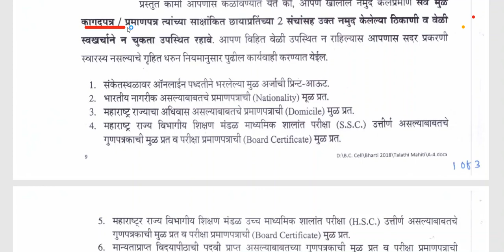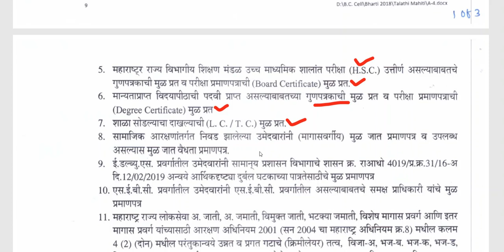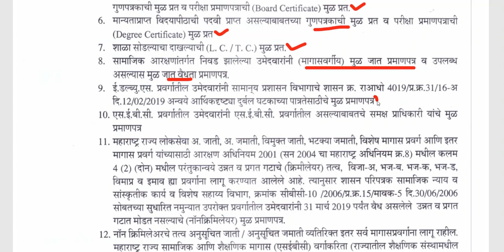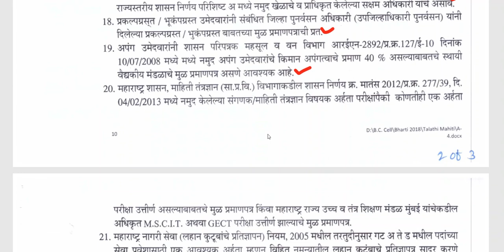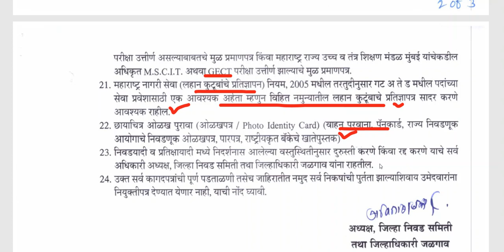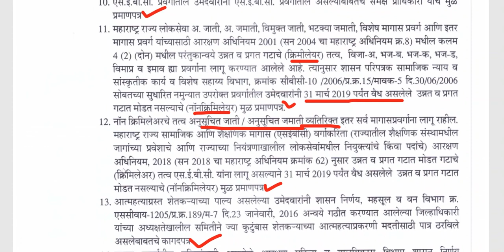तलाठी भरती कागदपत्र /प्रमाणपत्र पडताळणीस हि प्रमाणपत्र तयार ठेवा.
लहान कुटुंब प्रमाणपत्र विडिओ लिंक तलाठी प्रमाणपत्र पडताळणी वेळेस मागितले आहे.